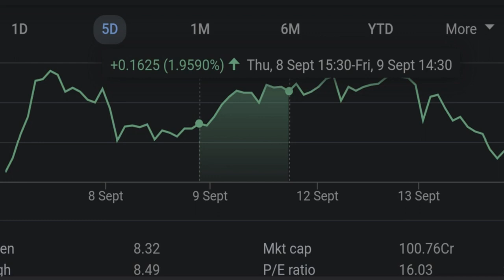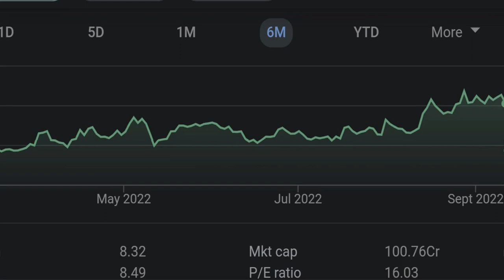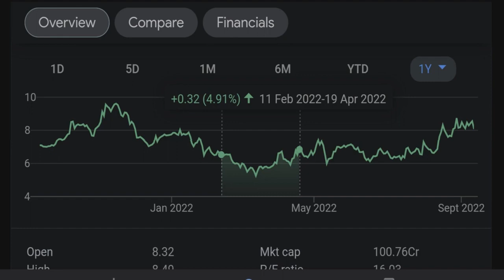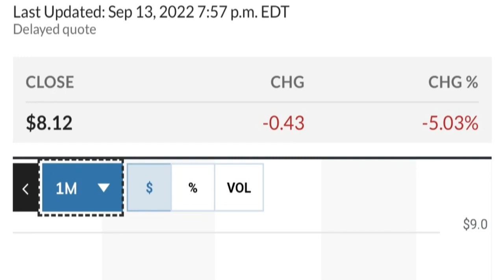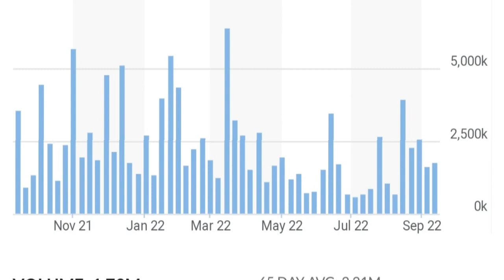👀😮 GEO Stock Technical Analysis And Predictions Geo Group Stock